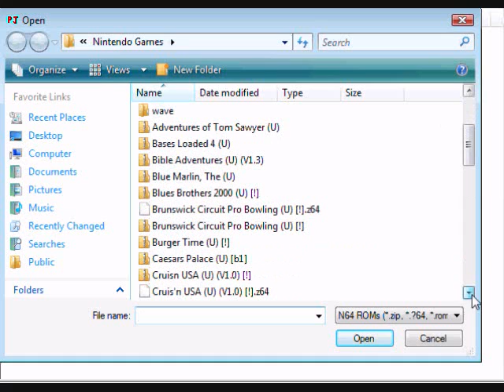N64 Diary Episode 1: Cruisin USA for the Nintendo 64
One of my childhood favorites and a really great arcade game!